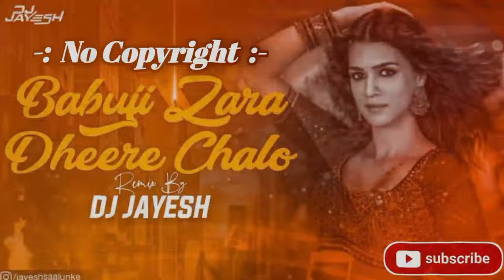Babuji Zara Dheere Chalo(Remix) -Dum | Dance Cover (Sonu Kakkar & Neha Kakkar) Full Hd |No Copyright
Babuji Zara Dheere Chalo Full Video - Dum|Vivek|Sukhwinder Singh,Sonu Kakkar|Sandeep C.

Babuji Zara Dheere Chalo Audio Song - Dum|Vivek Oberoi|Sukhwinder Singh, Sonu Kakkar

Babuji Zara Dheere Chalo

Babuji Zara Dheere Chalo (Remix) | Dj Rathan X Mj | Massive Explosion Vol-3

Babuji Zara Dheere Chalo -Bollywood Dance |Kunal more | DFS |Dum | Yana Gupta | ft. NIRA

Babuji Zara Dheere Chalo | Nainee Saxena

Babuji zara dheere chalo bizluli khadi hai 480P

Babuji jara dheere chalo | dance | cute girl | by mampi roy | Mamun John

BABU JI ZARA DHEERE ( SONU KAKKAR AND NEHA KAKKAR ) LIVE IN NEW YORK || 4K OFFICIAL VIDEO ||

Babuji Zara Dheere Chalo - Bollywood Dance | Dance Cover | Prantika Adhikary | Pankaj Adhikary Edit

Babuji Zara Dheere Chalo Dance Video | Hindi Song Dance Cover | Nacher Jagat Hindi

Babuji Zara Dheere Chalo | Bollywood Dance Cover | Auyonika Choudhury Choreography | Vivek Oberoi

Babuji Zara Dheere Chalo | Fitness Dance | Bollywood Zumba | Akshay Jain Choreography

Babuji Zara Dheere Chalo - Dum|Official Bollywood Lyrics|Sonu|Sukhwinder

Babuji Zara Dheere Chalo | Dance Video SD KING CHOREOGRAPHY

'Babuji Zara Dheere Chalo' गाकर Neha ने मचा दिया हंगामा|Indian Idol| Bollywood Singers|28 March 2023

Babuji Zara Dheere Chalo - Shakira Dance Mashup , Sonu Kakkar || HLUNITLAU हिंदी

'Babuji Zara Dheere Chalo'  from 'Dum' showcases Yana Gupta sizzling in the ultimate 'Item number'. This Bollywood action film is directed by E. Nivas. The starcast of the film consists of Vivek Oberoi, Diya Mirza, Govind Namdeo and Atul Kulkarni. The song features Sukhwinder Singh and Sonu Kakkar's voices and is composed by Sandeep Chowtha.

Babuji Zara Dheere Chalo  Desi Bollywood Dance | Kunal more | Dance floor studio | Dum | Yana Gupta | ft. NIRA

Hope you guys enjoy this Bollylood tadka choreography and fun dance routine!

Edit : Subarna Khan
Song Name : Babuji Zara Dheere Chalo
Movie : Dum
Singer : Sukhwinder Singh and Sonu Kakkar
Composer : Sandeep Chowta
Lyricists : Sameer Anjaan
Music Label : Sony Music Entertainment India Pvt. Ltd.

I upload Hindi dance & dance tutorials (Every Week) in Bengali Language, where you can learn dance with easy step by step tutorial at your own comfortable time from the ease of your own place.

➟𝗡𝗼𝘁𝗲 :
𝗖𝗿𝗲𝗱𝗶𝘁𝘀 𝘁𝗼 𝗥𝗲𝘀𝗽𝗲𝗰𝘁𝗶𝘃𝗲 𝗖𝗼𝗻𝘁𝗲𝗻𝘁 𝗢𝘄𝗻𝗲𝗿𝘀!

Bijli Khadi Yahan Bijli Khadi
Naino Mein Chingariya
Gora Bada Sholo Ki Ladi )…(2)

(O Giri Giri Giri Giri Bijli Giri
Oh Ispe Giri Uspe Giri Lo Girpadi )…(2)
Babuji Zara … Ki Ladi

(Nazron Mein Pyaas Dil Mein Talaash
Hoton Mein Bahut Narmi

Chunri Mein Daag Seene Mein Aaag
Saason Mein Bahut Garmi)..(2)
(Chune Se Jal Jaaoge
Samjhona Khuli Phuljadi )..(2)
Babuji Zara …Ladi

Yeh Tera Roop Suraj Ka Dhoop
Angaar Hai Jawani
Paygaam Saath Laati Hai
Tujh Mein Sulagta Ka Pani
Yeh Mera Roop Suraj Ka Dhoop
Angar Hai Jawani
Kehti Hoon Sach Aati Hai Aanch
Mujh Mein Sulagta Pani Pani Pani Pani
(Masti Ka Hai Yeh Samah
Aayi Badi Mushkil Ki Ghadi)..(2)
O Giri Giri Giri Giri Giri Giri Giri Giri
Giri Giri Giri Giri Bijli Giri
Oh Ispe Giri Uspe Giri Lo Girpadi
Babuji Zara … Ladi
Naino Mein Chingariya
Babuji Zara … Ladi
Babuji Zara Dhire Chalo
Bijli Kadhi Yaha Bijli Kadhi
Naino Mein Chingariya
Gora Bada Sholo Ki Ladi Hai